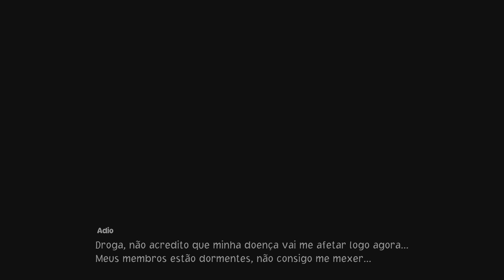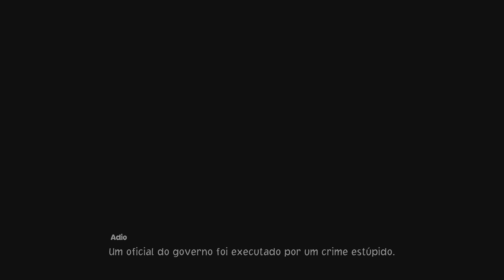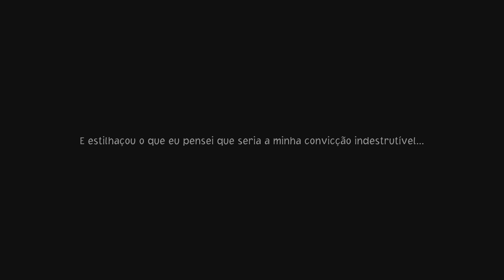ONE PIECE ODYSSEY como vencer o chefe final Detonado 35 | Aquele Cara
One Piece Odyssey continua na série playthrough em português do Aquele Cara! Nos aproximando do fim da história, agora é hora de derrotar o chefe final, então confira dicas e tática para derrubar o Adio!

Relembre como foi o detonado de One Piece Odyssey até agora, tudo em 4K no canal! O jogo foi cedido em código de download pela Bandai Namco no PS5: